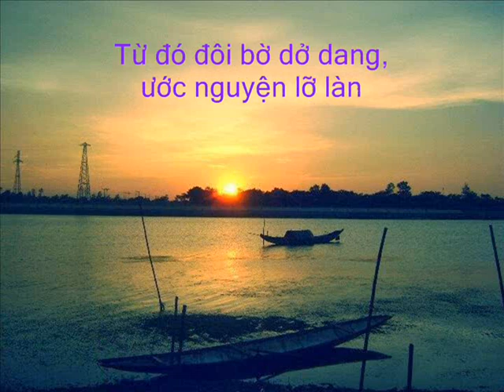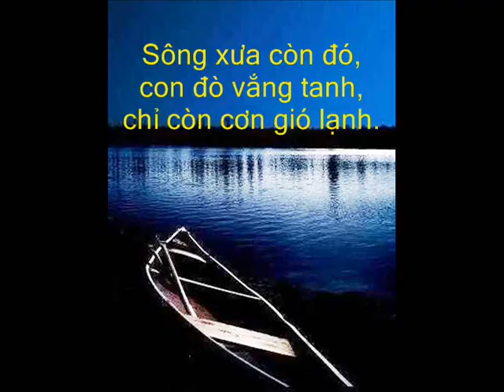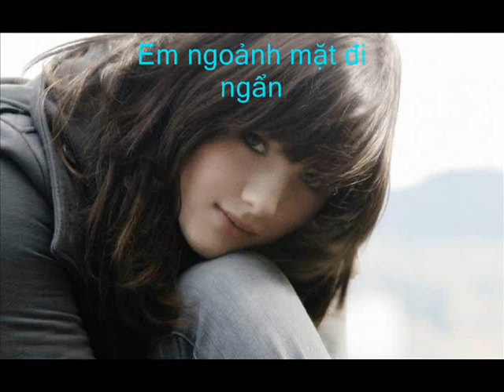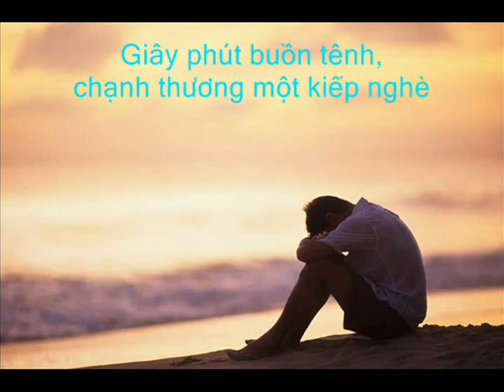Ca Sĩ Tâm Thư - VỀ THĂM PHỐ NHỎ - Minh Nhã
VỀ THĂM PHỐ NHỎ - Minh Nhã Nguyễn Thanh Dũng